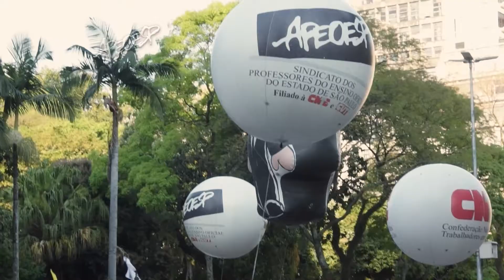ETV 809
Tema: Assembleia dos Professores - 15 de setembro